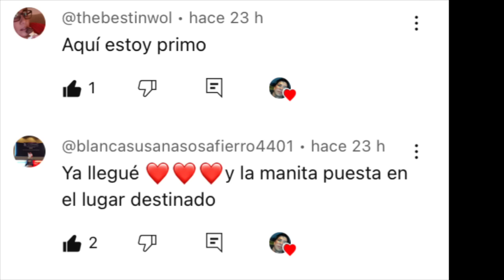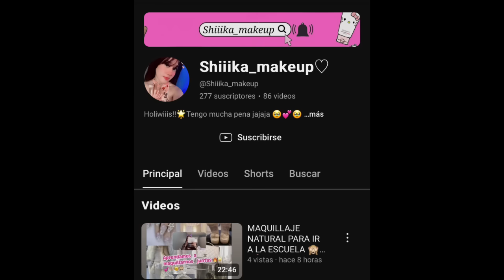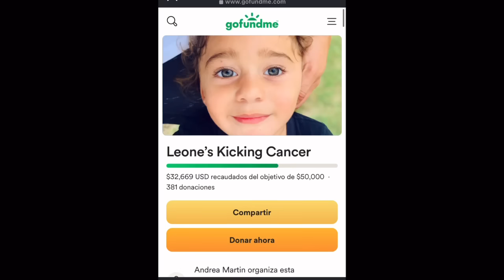Jenna Ortega Come Gusanos| JLO Rompe El Silencio | CR7 arremedo a Messi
Jlo y Ben Affleck divorcio
CR7 Messi
Justin Bieber
James Bond
Jenna Ortega
Beetle juice